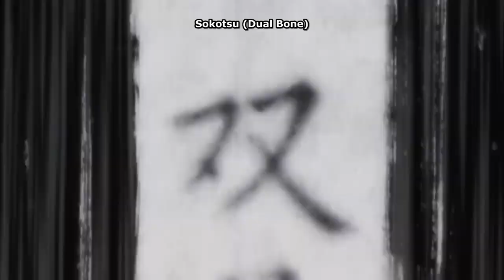Yamamoto and Ichigo vs Aizen